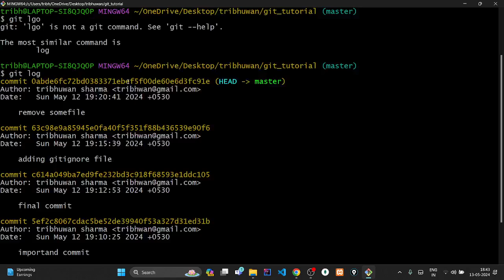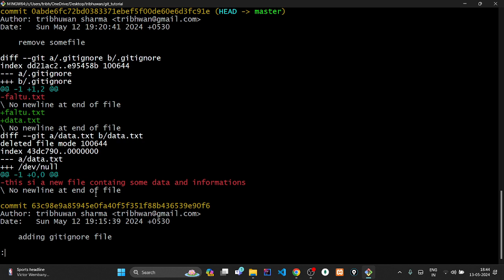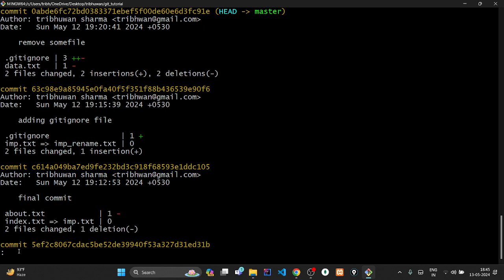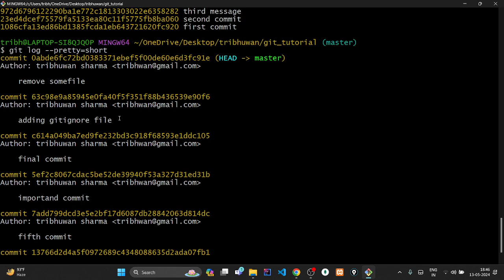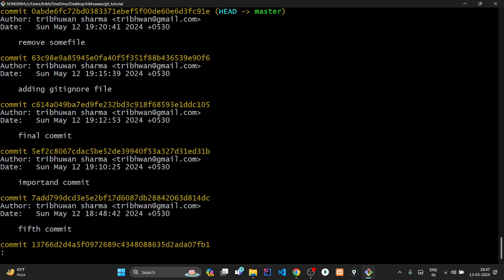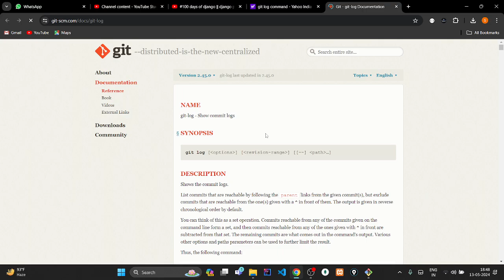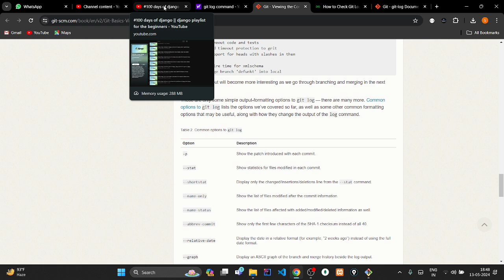#61 day of django || git log command in the git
#61 day of django || git log command in the git || django_tutorial || django || git || #100 days of django playlist for the beginners where we discuss all the commands and concept of the django framework in hindi || this course is for the beginners who dont know anything about the django which is totally free || django || all the code and versions are written here are totally uptodata || django_tutorial || pythondjango || all the concept explained in the detailed manner || in this youtube channel we will create amazing content related to the web development and android development